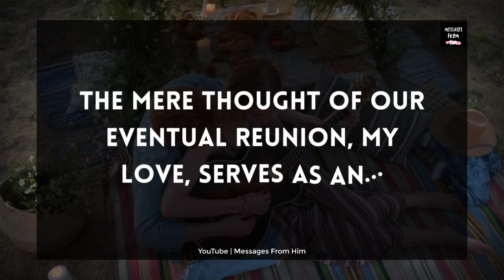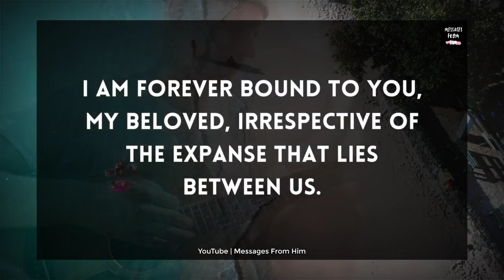🧡💍🕊️ Divine Masculine To Divine Feminine ❤️✨| You were So Innocent Once 🔂👰🎉📝💘🙀🙏 16 August 2023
RELATED QUERRIES :
dm to df
divine feminine
dm to df twin flame
twin flame